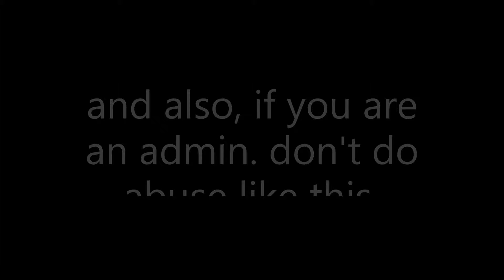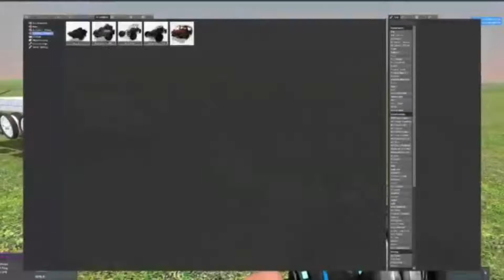Garry's Mod Trolling : I Wanna Mess Around With This Player!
i want die.

I have the paid version because original has virus I think... be careful :\

1 like = 1 troll

1 dislike = 1 player

1 view = 1 video watched

yes, this is real trolling, just don't try this.